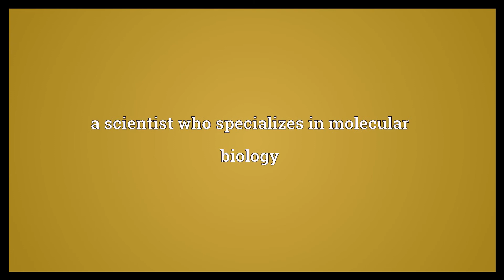Molecular biologist Meaning